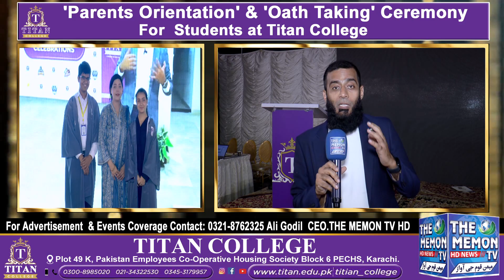Ishaq Saleem Exclusive Interview At 'Oath Taking' Ceremony For Students At Titan College